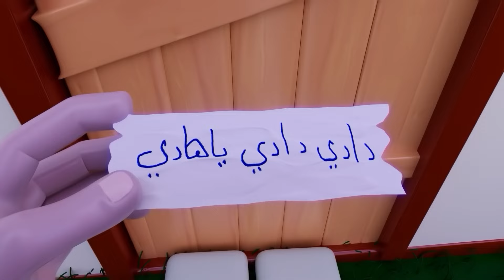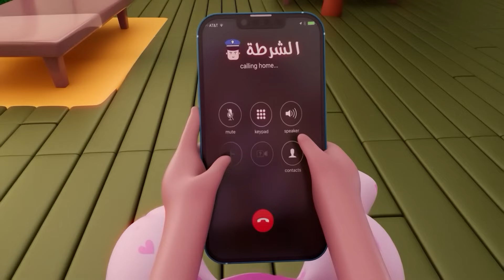14 دقيقة من الاغاني للاطفال - ميدو الكذاب - ماتشي ماتشي - طلع الزين | حبيبي تون